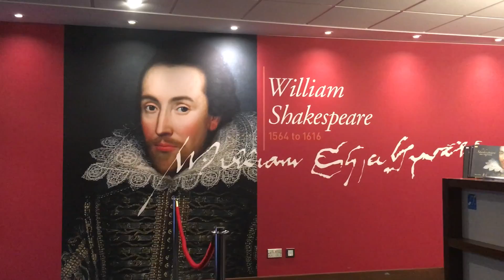November 2016 | Study Abroad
Heyyy!
I know, it could've ended better haha! Forgive me, I'll make my next video better (hopefully)